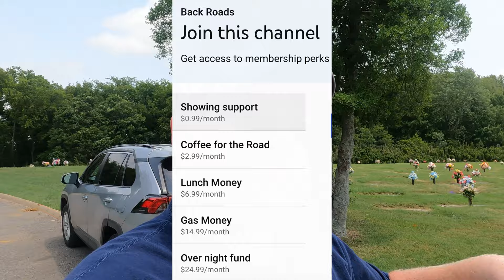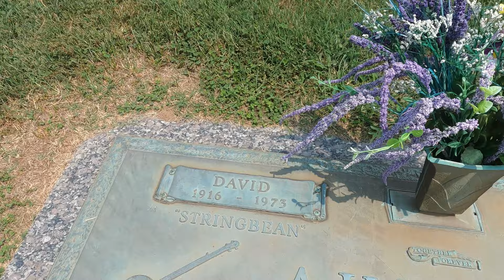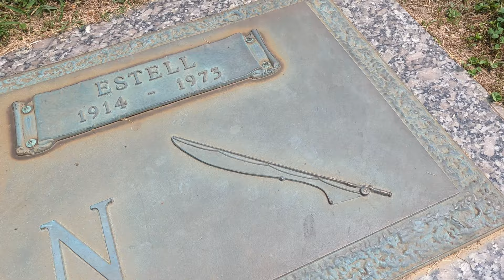The Grave of Stringbean - Double Murder?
hee haw
stringbean
famous graves in tennessee
stringbean grave
tombstone tourist
ryman auditorium
hawkshaw hawkins
stringbean akeman
grave of stringbean